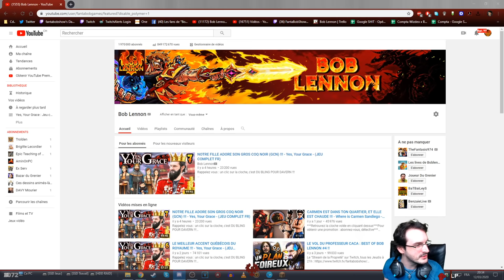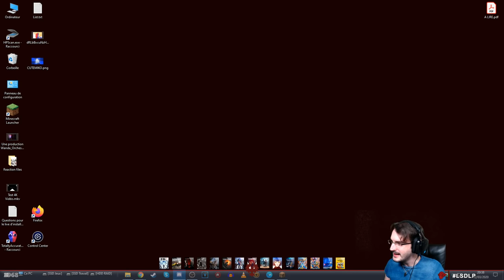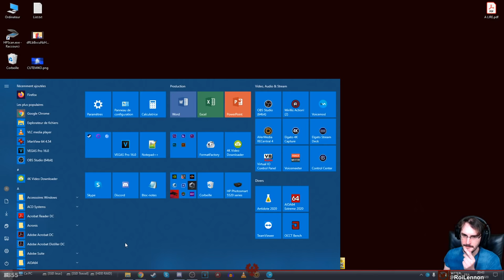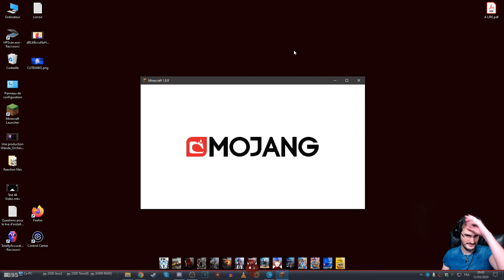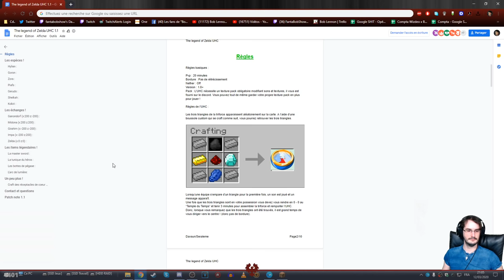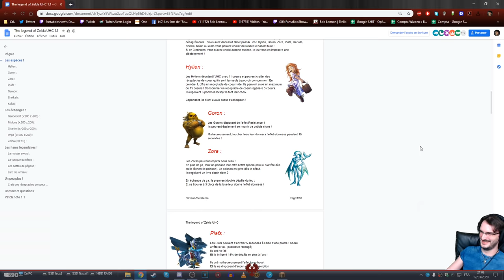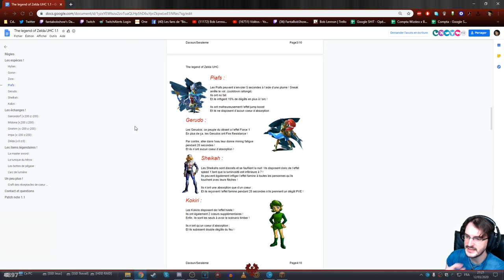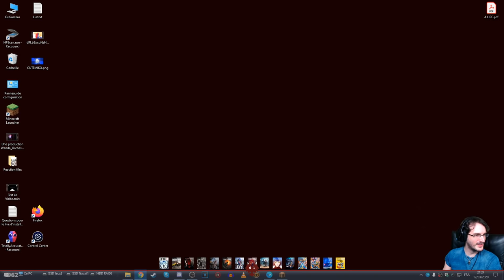[LSDLP] Bob Lennon avec Squeezie & Cie - Minecraft : Zelda UHC - 12/03/2020 - Partie [1/3]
Jeu:  Minecraft avec le mod Zelda UHC

Bon visionnage! ^_^